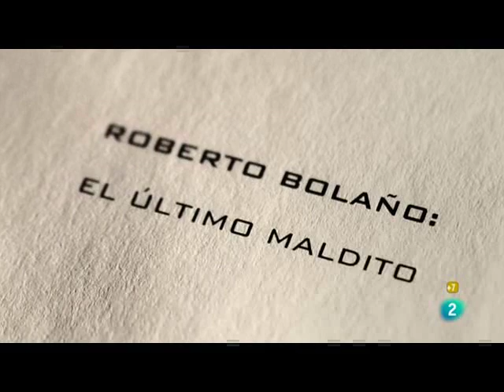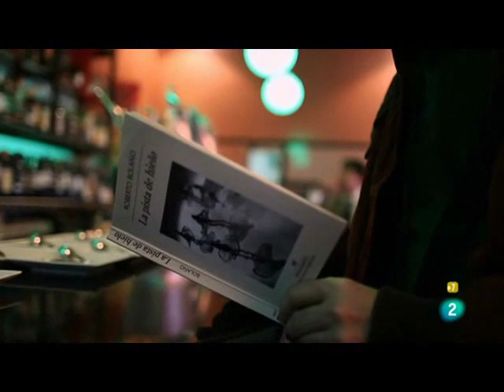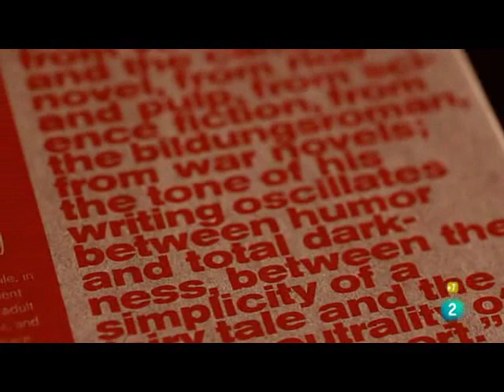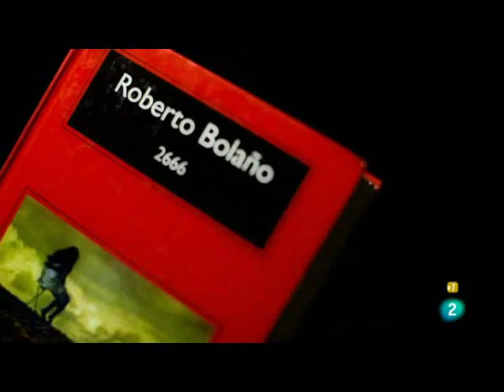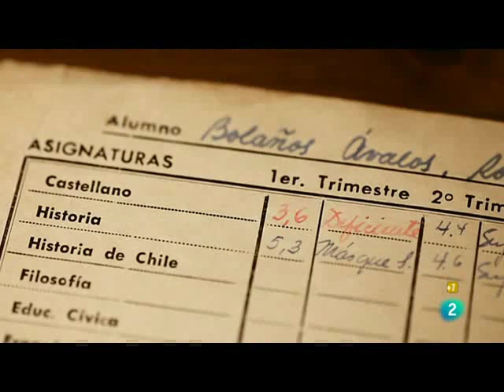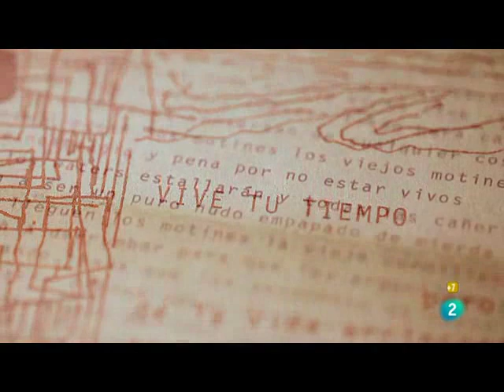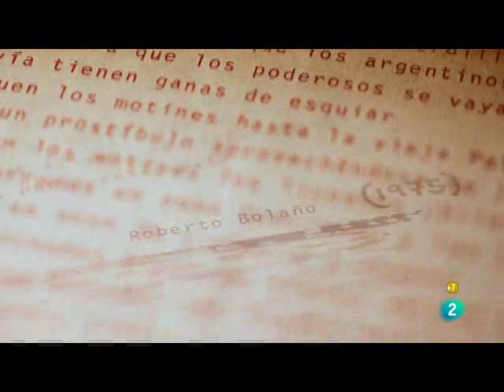Documental Roberto Bolaño, el ultimo maldito Part. 1